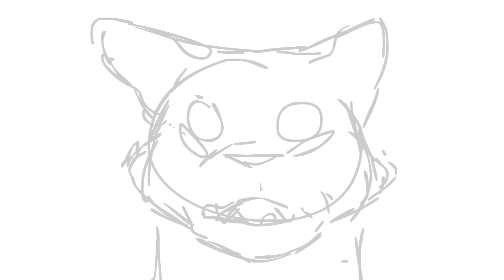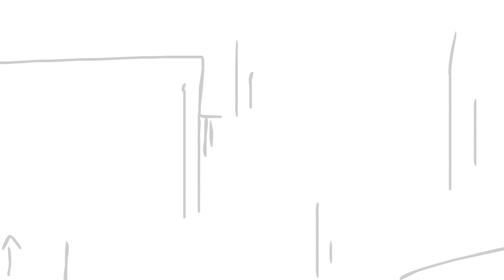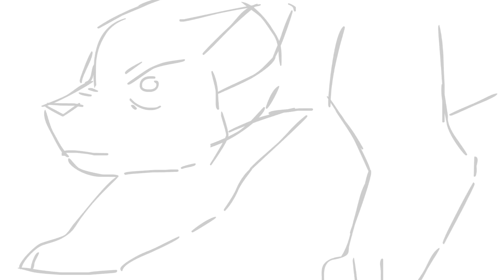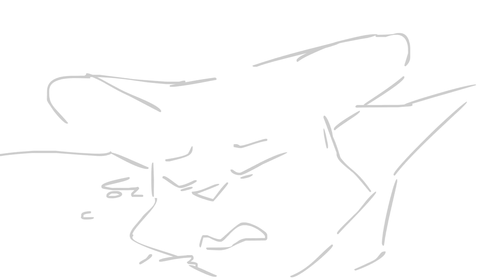QUIET - FEATHERTAIL AMV - STORYBOARD/ANIMATIC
I spent my entire Thanksgiving break working on this because I'm a working machine that can never take breaks or be stopped.

Please share this around I worked really hard on it and I really want to know how people feel about it and I will continue to work on it!

song is "Quiet" from Matilda the Musical

Goodnight